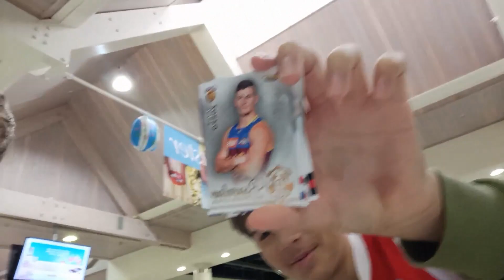SAINTS V COLLINGWOOD IN MORWELL VLOG!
In this video I will be vlogging the Saints V Collingwood game that was played at Morwell on Sunday